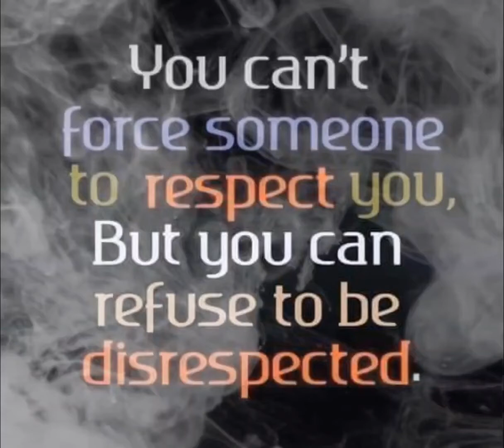DON'T ALLOW ANYONE TO DISRESPECT YOU‼️🙅🏽‍♀️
Do not be misled: “Bad company corrupts good character.” (1 Corinthians 15:33).

 “I have the right to do anything,” you say—but not everything is beneficial. “I have the right to do anything”—but I will not be mastered by anything. (1 Corinthians 6:12).